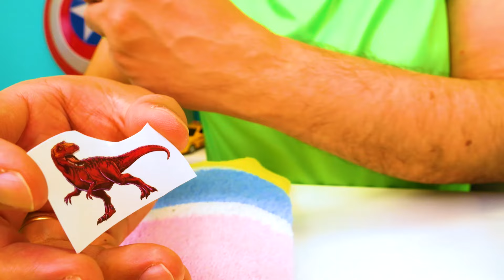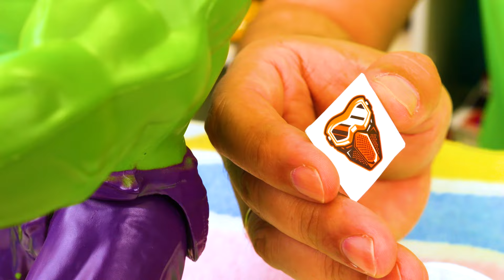¡Los vengadores quieren un TATUAJE! Juguetes de Superhéroes en Play Time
Nuevo video de juguetes de superhéroes en Play Time. Jesús abre un salón de tatuajes y los vengadores quieren hacerse uno. Pero Venom está molestando muchos a los ciudadanos. ¡Oh! Vengadores lo tienen que detener.